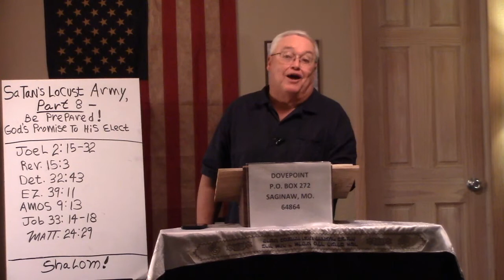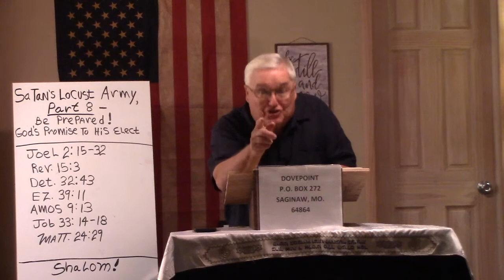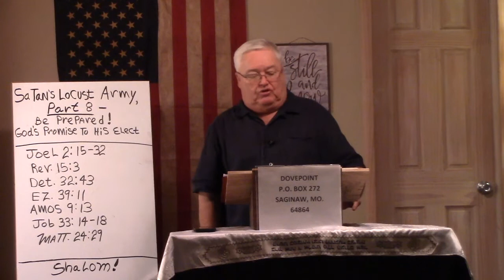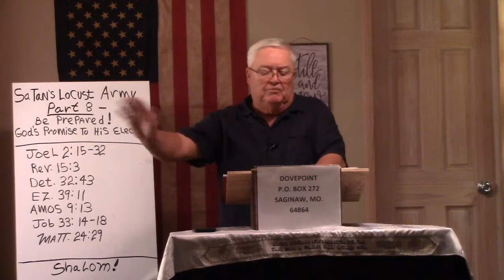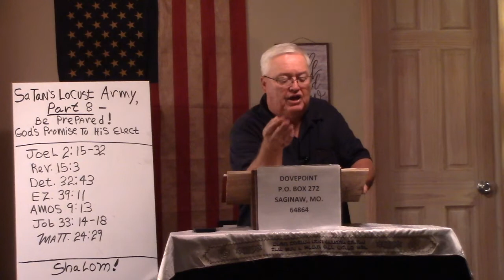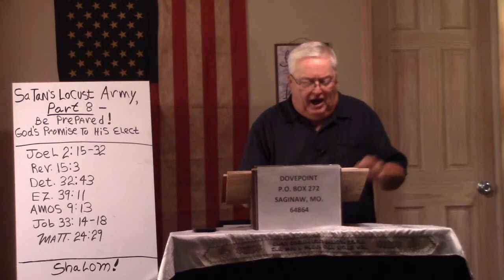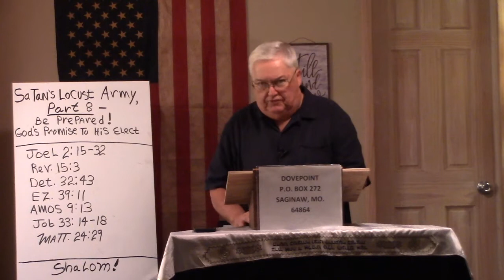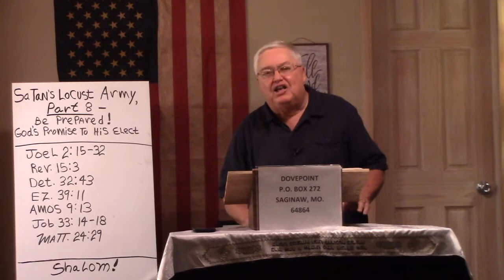Satan's Locust Army (Be Prepared! part 8 - God's Promise To His Elect) - October 21, 2020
You want to be part of THIS group; oh yes, you do! Odds are, if you're tuning in and absorbing these lectures with understanding, you probably are!! Welcome; we love you!!